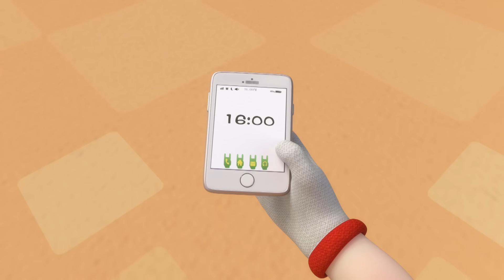💥 Bắt Gián Cùng Cảnh Sát Trưởng GOGO Bus 🚒 Hoạt Hình Thiếu Nhi Vui Nhộn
Xe buýt trường học Gogobus là người bạn đồng hành đáng tin cậy của các học sinh nhỏ tại trường Mẫu giáo Ánh Dương. Gogobus luôn sẵn sàng biến hình thành các phương tiện khác nhau, như xe cứu thương, xe cứu hỏa, máy bay, xe tải, xe cảnh sát để giúp các bạn nhỏ vượt qua mọi khó khăn và phát triển kỹ năng trở thành những bé ngoan

© Bản quyền thuộc về Hoạt Hình GOGOBUS
© Copyright by Hoạt Hình GOGOBUS ☞ Do not Reup